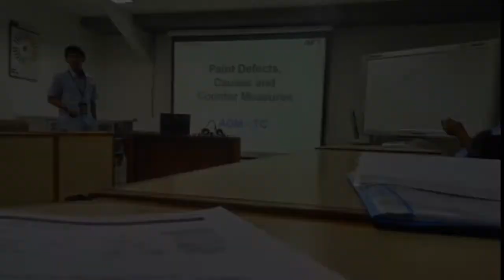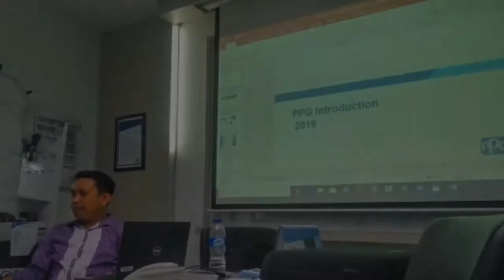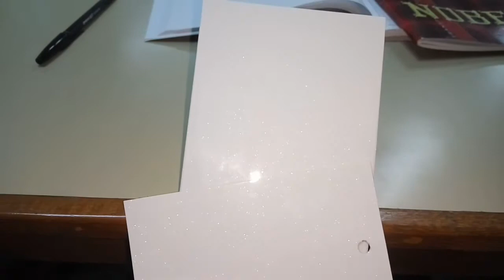Nitip di Youtube - PART 2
Jika ada pertanyaan silahkan jangan sungkan untuk komen, insyaAllah akan saya jawab dengan kemampuan saya.

Terimakasih.

Follow IG : @paijobrush